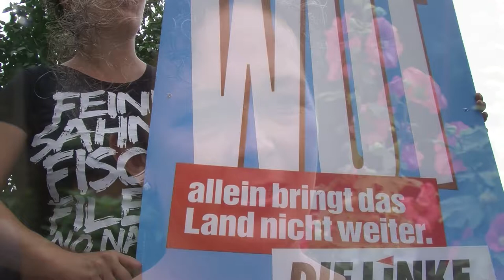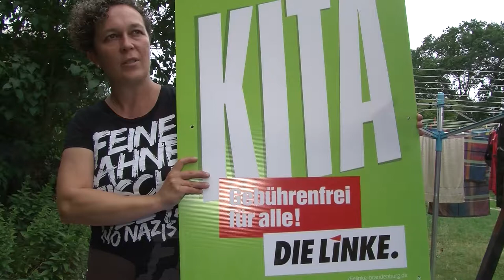Landtagskandidatin Isabelle Czok-Alm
Wir stellen vor: unsere Direktkandidatin für die Landtagswahl im Barnimer Wahlkreis 15 - Isabelle Czok-Alm